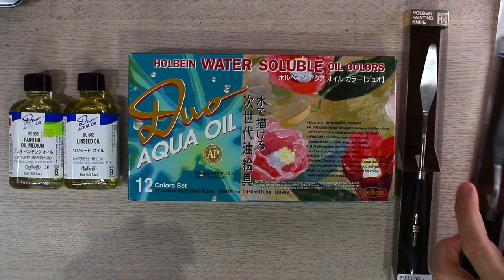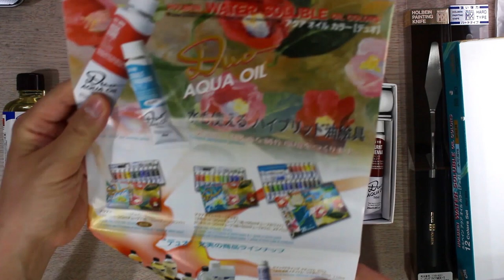유화를 잘 그리기 위해 꼭 알아야할 3가지 꿀팁 / 수용성 유화물감 / 눈 그리는 법 / 초상화, 인물화, 드로잉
drawingj
드로잉제이